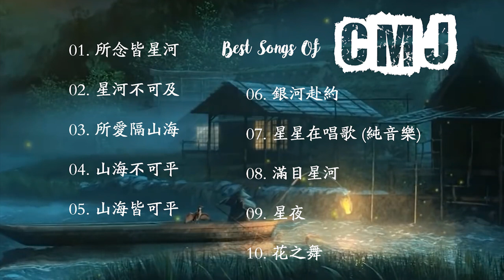CMJ最好的音乐 - CMJ 好听的纯音乐/轻音乐 【所念皆星河，星河不可及】Best Songs Of CMJ 2021 - CMJ relaxing music